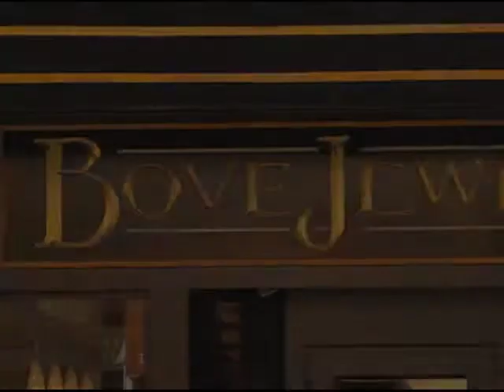Bove Has It All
The main objective was to position Bove Jewelers as an industry leader, create a point of differentiation, and brand them as a jeweler focused on celebrating the lives of their customers. The results were the development of a new brand purpose of the fact that life celebrates with Bove.  We developed an ongoing strategic marketing media plan aimed to position Bove Jewelers as the jeweler of choice for people who want to celebrate life.